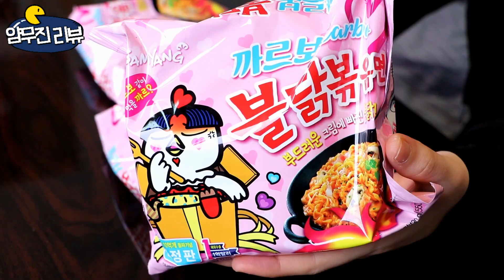[얌무진 리뷰] 핫한 신제품! 까르보 불닭 볶음면 먹방 솔직리뷰 / Korean Spicy Buldak Noodles Mukbang / 얌무 Yammoo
[얌무진 리뷰] 핫한 신제품! 까르보 불닭 볶음면 먹방 솔직리뷰 / Korean NEW Spicy Buldak Noodles Mukbang / 얌무 Yammoo

# 맛있습니다.
양념도 맛있는데 면도 진짜... 잘 만들었어요.
스파게티랑 라면면의 중간 식감!
되게 신기한 식감이에요.

# 저는 인터넷에서 구매했습니다.

# 내년 3월까지 한정판매라고 합니다.

# 후반으로 갈수록 매워서 발음도 꼬이고 ng가 많이 났어요. 최대한 많이 편집해서 괜찮아 보이지만 많이 힘들었습니다. 하하
매운 거 못드시는 분들은 우유 준비해요!

* 요리영상 - 매주 화/금 오후 5시
* 리뷰영상 - 매주 수요일 오후 5시
* 얌무진 사운드 - 매주 토요일 오후 9시
 ( + 외에 추가로 올라가는 영상은 인스타 공지 )